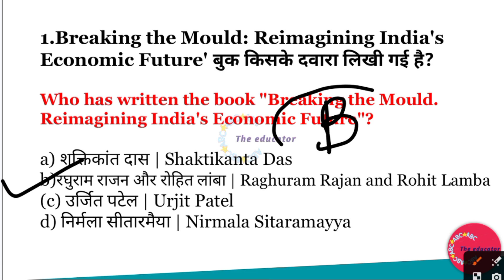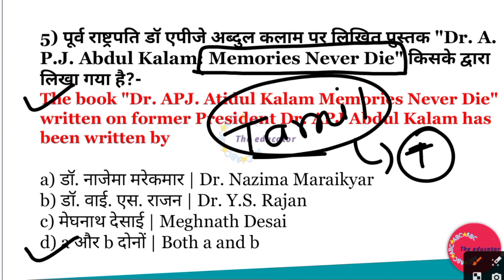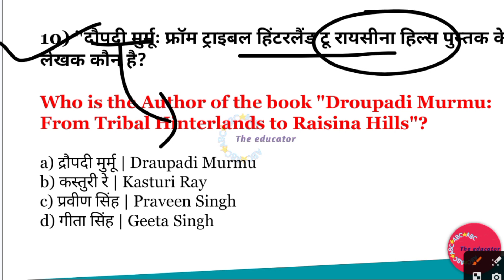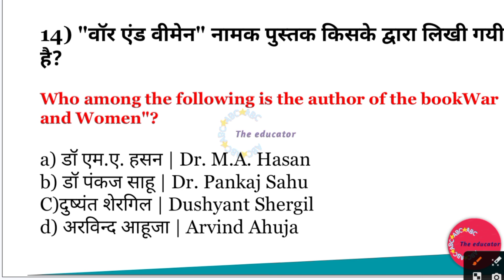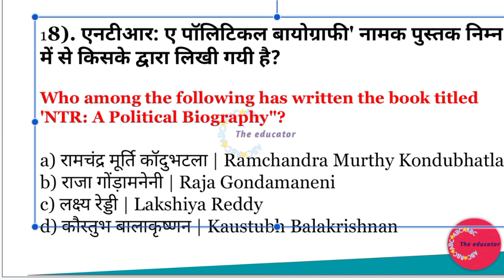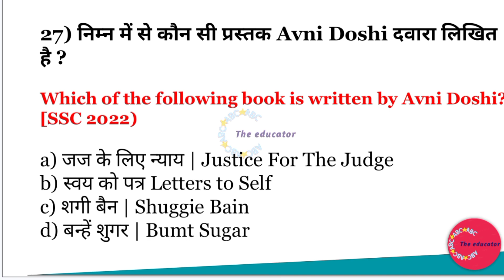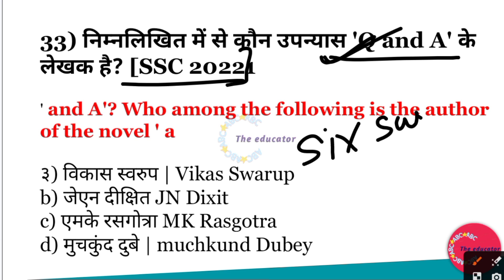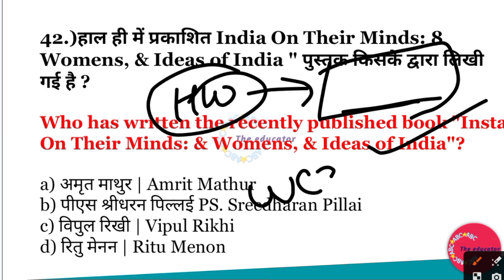SSC GD CURRENT AFFAIRS 2023 | BOOKS AND ITS AUTHOR 2023 | SSC GD MARATHON CURRENT AFFAIRS 2023